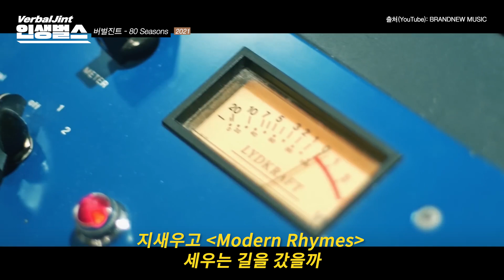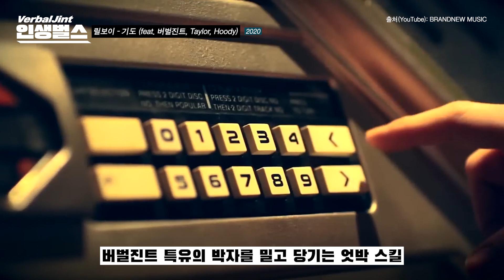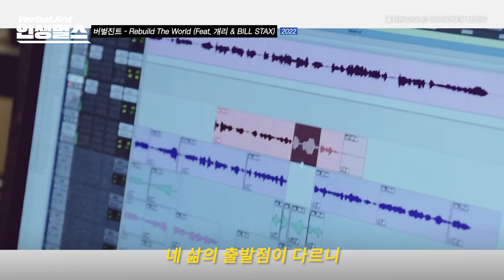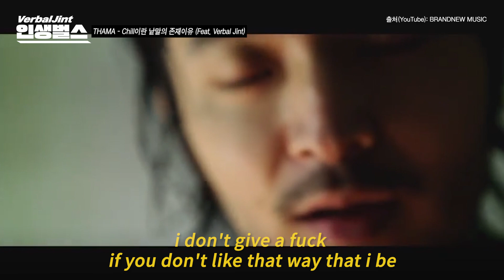[인생벌스🖊 ] Verbal Jint｜80 Seasons｜기도｜Rebuild The World｜Chill이란 낱말의 존재이유｜ Stone Music+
긴말 필요없음 진태형 정규 기다리면서
인생벌스 훑는다...ᖰ•̀.̫•́✧ᖳ

✅23.9.7 (Thu) 6PM 'K-XY : INFP' Release!